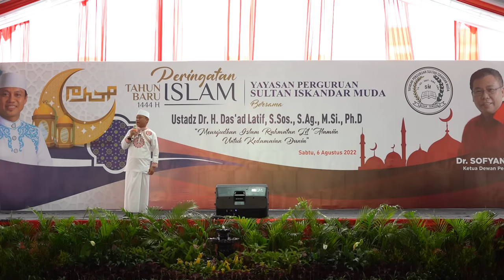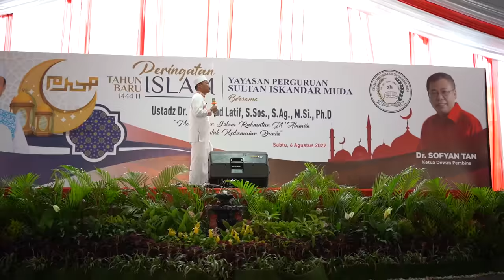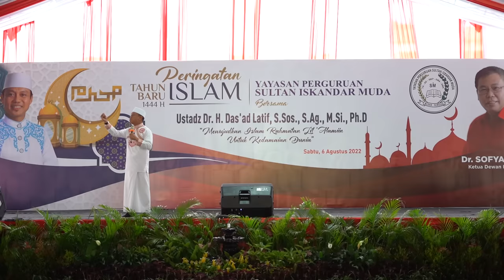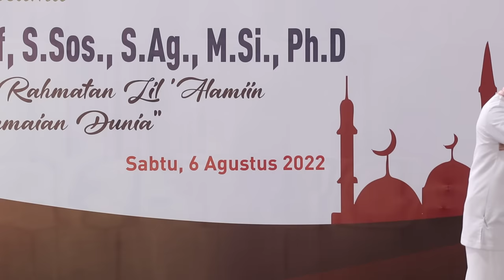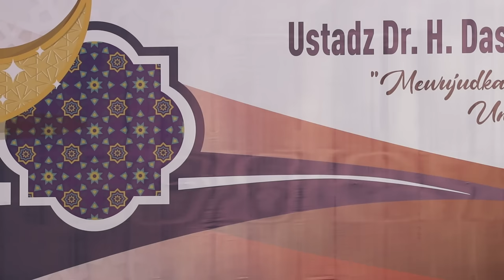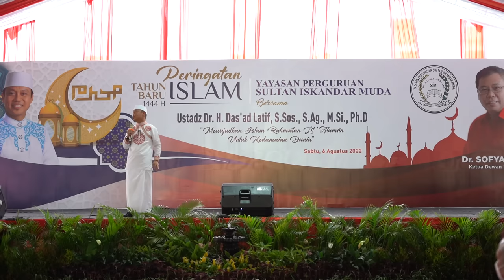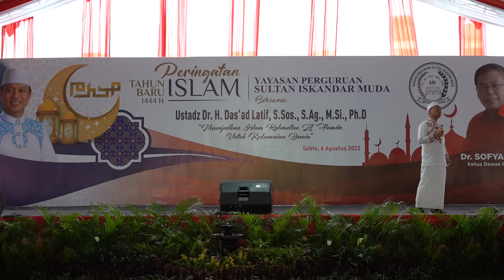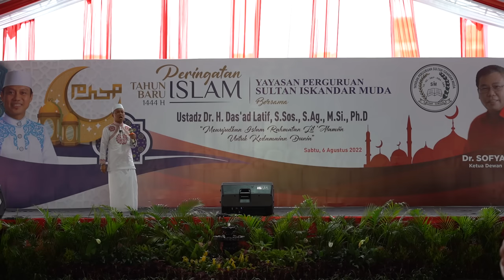VIRAL!!! CERAMAH PALING LUCU USTAD DAS'AD LATIF!!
Assalamualaikum warahmatullahi wabarrakatuh...
Om swastiastu
Namobudaya
Syalom
Salam keberagamaan

” Ada tiga hal yang membuat ilmu jauh lebih berharga dibanding harta. Yang pertama, ilmu bisa membuat manusia mendapatkan harta, tetapi harta belum tentu membantu manusia mendapatkan ilmu,”

Terima kasih ustad das'ad @ustadzdasadlatifkajian_ , atas ilmu dan kajian nya kepada kami.. siswa/i beserta orangtua/wali , Dalam rangka perayaan Tahun Baru Islam 1444 H
Semoga ilmu ini menjadi keberkahan dan bermanfaat buat kami semua..aaminn ya rabbal alamiin.